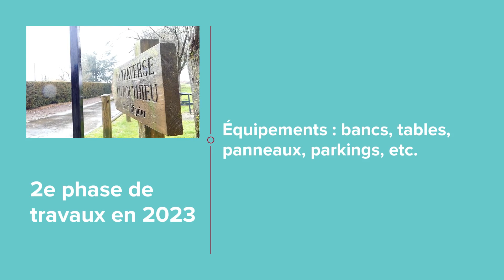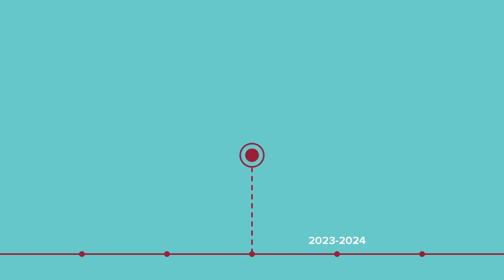Traverse du Ponthieu : le Département associe les habitants au projet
Depuis 2022, le Département rénove les bandes cyclables de la Traverse du Ponthieu entre la Ville d'Abbeville et Saint-Riquier (10 km).
Pour la 2e phase des travaux qui porte sur les aménagements autour de la Traverse (accès piétons et cyclistes, patrimoine, signalétique, etc.), le Département associe les habitants au projet.
Une première réunion de travail a eu lieu la semaine dernière. Et malgré la pluie, les usagers ont répondu présent !